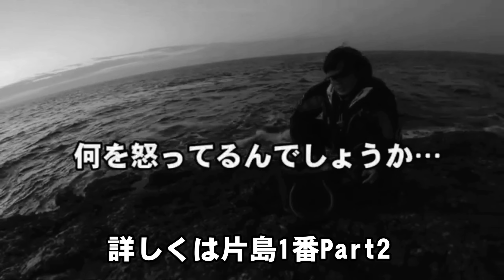【釣りログ 大分県 津久見】津久見のクロも好調のようです。細仕掛けが釣果アップのカギ⁉️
熊本の釣り好きなオッサン達が九州、熊本の色々な釣り場で魚釣りをする動画です！

上手くはないですが、釣り場や釣果など
アップしていく予定ですので参考に
なればと思ってますm(_ _)m

今回は津久見に行ってきました！
大津先生の指導の元、今回はウキは浮かせて
浅めのタナで釣りました。

川島さんは移動後、ハリス1号で10枚くらい釣ってました！